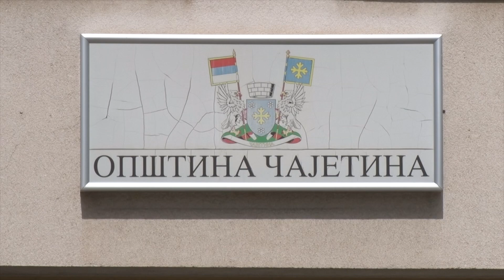Poljoprivreda Čajetina 10.3